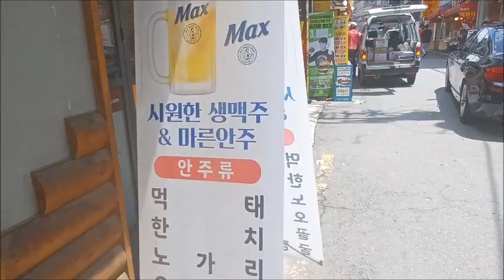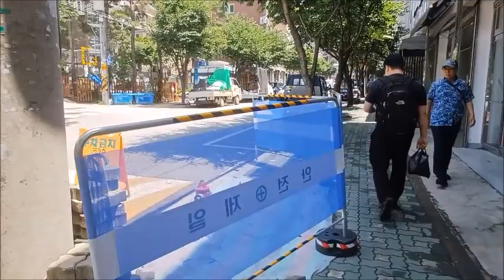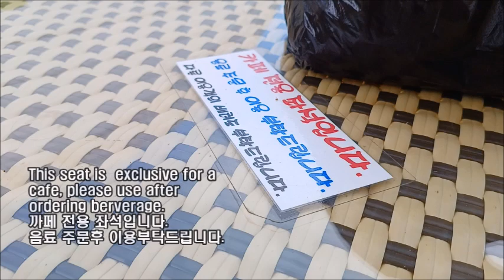남성 마사지사의하루 [점심 먹으러 지하철 타는 남자] Vlog of a Korean male masseur [Going to have a lunch by subway]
MASSAGE-KOREA.COM
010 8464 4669 문자만 only text

Seoul Korea

게이 프렌들리샵 이반 환영 Gay friendly shop